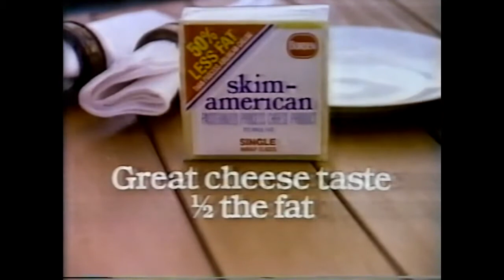SANDY FAISON- 1981 BORDEN CHEESE